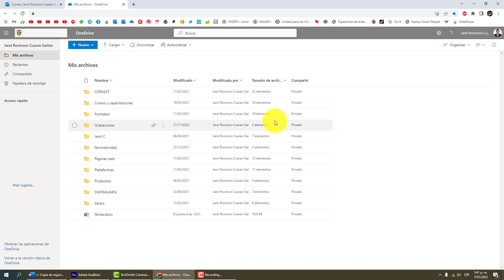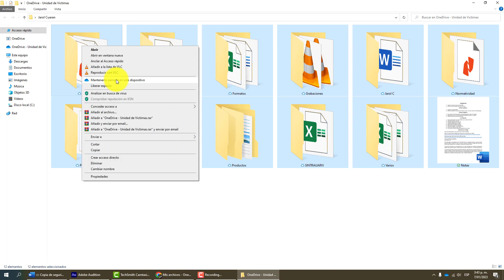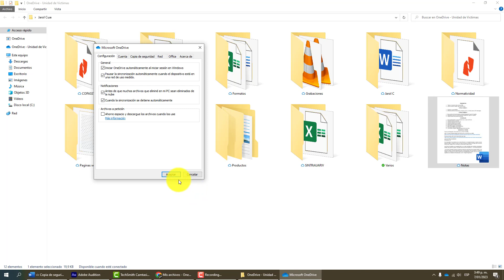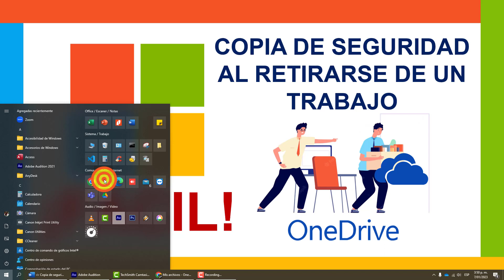☁️ Backup Copia de seguridad de OneDrive ✅ Antes de retirarse de un trabajo 💻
▶️ La seguridad informática ha cambiado, la configuración de su OneDrive debe cambiar. Las copias de seguridad son la garantía de conservación de su información. Haz lo que dice este video y obtenga un respaldo seguro de sus archivos.

▶️ En este video se enseña cómo hacer una copia de seguridad de la información, dado el caso que Usted deba retirarse de su trabajo.

TEMAS RELACIONADOS:
Archivos a petición OneDrive - Archivos a petición OneDrive Mac - Archivos a petición OneDrive para que sirve - Copia de seguridad OneDrive - Copia de seguridad OneDrive Windows 10 - Copia de seguridad OneDrive Mac - Backup OneDrive.

APOYA MI CANAL, HAZ TU DONACIÓN AQUÍ:

▶️ Cuenta de Ahorros Bancolombia 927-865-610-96
      Código SWIFT transferencia internacional: COLOCOBM